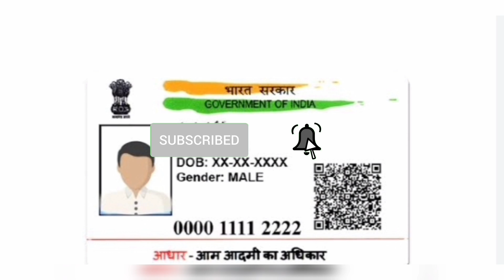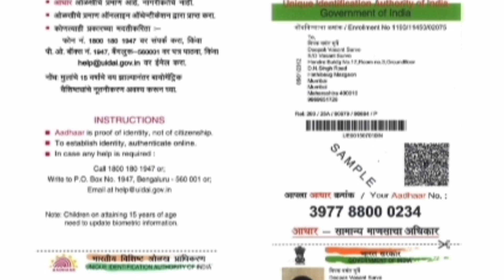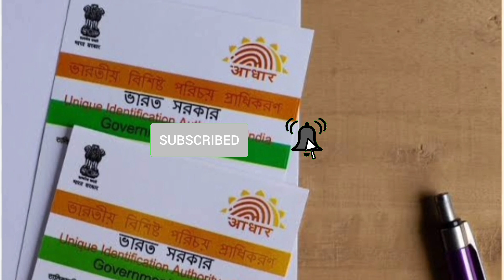ஆதார் கார்டு வாடிக்கையாளர்களுக்கு அதிரடி அறிவிப்பு!/aadhar/latestnews/breakingnews.